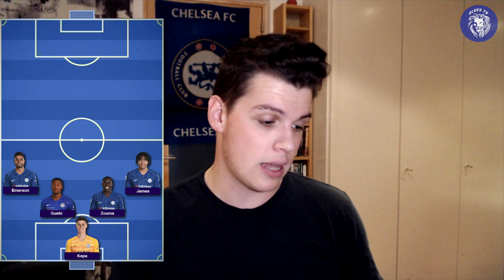CHELSEA vs MANCHESTER UNITED CARABAO CUP | NEVER UNDERESTIMATE MAN UTD | GILMOUR TO START?!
Welcome to the Match Preview of Chelsea vs Man United, here on Blues TV. As Laurenz tells you everything you need to know ahead of Wednesday's Carabao Cup 4th Round matchup! (Line ups, predictions, press conference, tactics & more!)

Welcome to Blues TV,  We are a Chelsea community giving Chelsea fans a voice by uploading fan cams at every game along side Match previews and reviews from die hard Chelsea fan presenters.

-Blues Tv Team Socials -
Sami's Twitter- @Schaoui21

Graphics by @Cfcalex98 & @MJRGdesign

CHELSEA vs MANCHESTER UNITED PREVIEW | NEVER UNDERESTIMATE MAN UTD | BILLY GILMOUR TO START!?